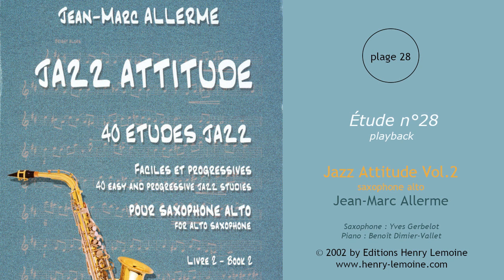28 - Étude n°28 - Playback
28 - Étude n°28 - Playback
Extrait de "Jazz Attitude pour saxophone alto Vol.2"
de Jean-Marc Allerme
Saxophone : Yves Gerbelot
Piano : Benoît Dimier-Vallet